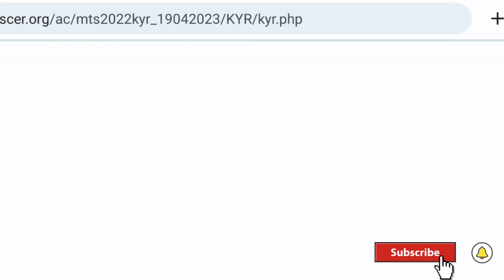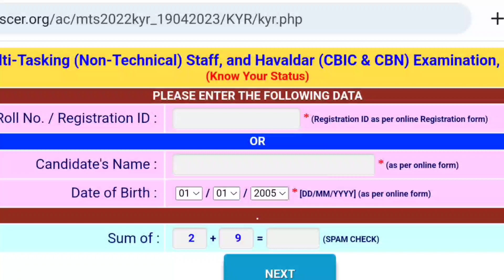SSC MTS 2023 Important notice | Know your Status | SSC MTS Exam date | Time Venue Exam Center detail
SSC MTS 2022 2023 KNOW YOUR STATUS | SSC 10th level Multi-Tasking Havaldar Recruitment exam date , exam center Time Application form status.